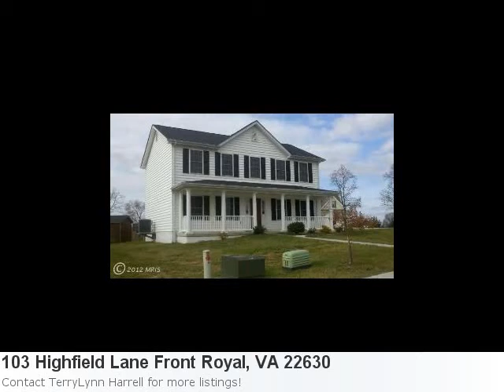View This Fabulous New Home Listing:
Look At This Remarkable New Listing! Check It Our Yourself: Property Details For: 103 Highfield Lane Front Royal, VA 22630Type: HomePrice: $249,950 Bedrooms: 3 Here is some additional information about 103 Highfield Lane Front Royal VA: See full detail for Listing: WR7977257 Here is what Trulia.com has to say about the area: Front Royal Market Stats: There is 1 eight bedroom property available with a listing price of $1,350,000. Overall the average listing price in Front Royal is $247,804.